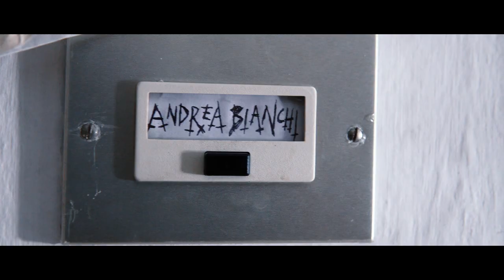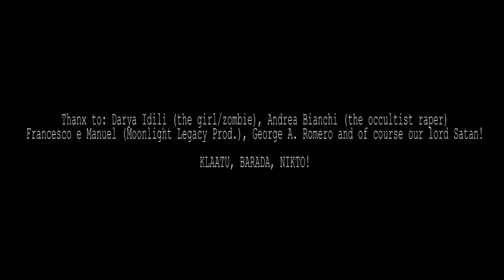MILKSNAKE "The Real Eye Of God" (Official Video HD)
OUR NEW CD “The Real Eye Of God” IS NOW AVAILABLE FOR PURCHEASE THROUGH

PRODUCED BY Moonlight Legacy Production and Cinema zoo Films
also available on HARDCORE WORLDWIDE channel